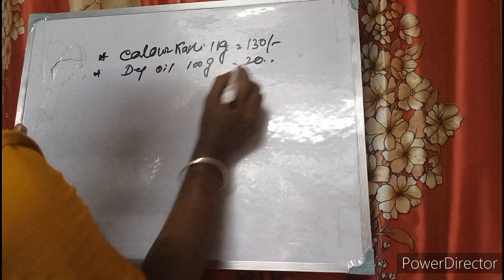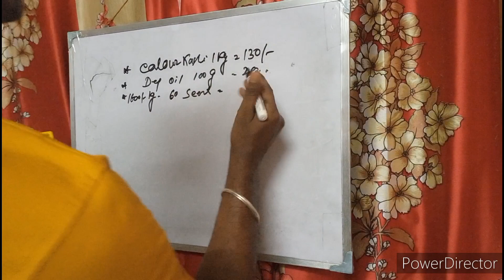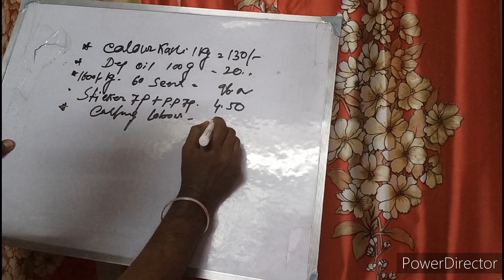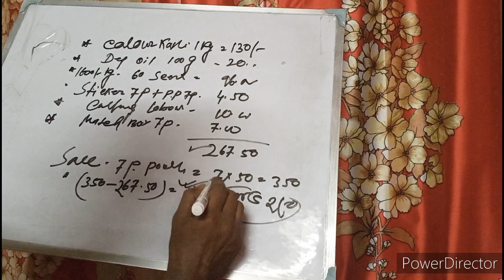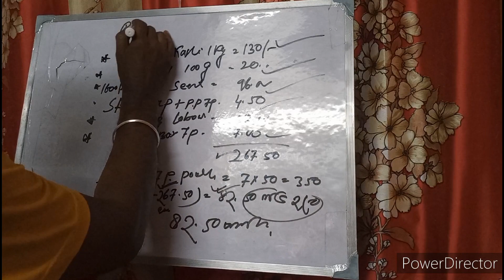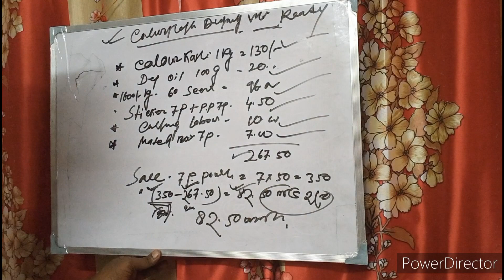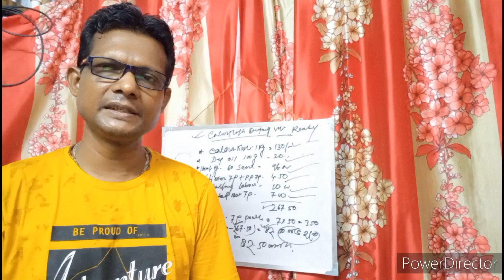Colour Sticks per pouch 140g Packaging with Free Matchbox, Profit Calculation.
How to make a good video for the YouTube in Bengali Tips for making You Tube video.
Hi
i am kalyan sarkar welcome to our You Tube channel Multi Talented Kalyan.
Friends ai video te, Agarbatti raw sticks deping process & packaging system, others quality perfume deping system, students identity card making & binding process, photo lamination, photo board binding, sublimation coffee mug print, T-shirt print, Agarbatti making process, Agarbatti deeping & packaging process, bluetooth speaker, pillow cover print, & sublimation all product print, Gas oven servising & Repairing, mixer grinder repairing ect multi working kaj ar prochesta kore jachyee.